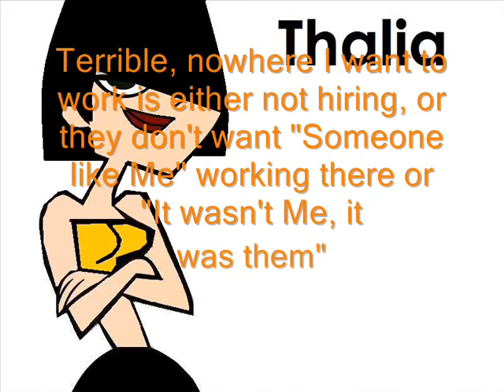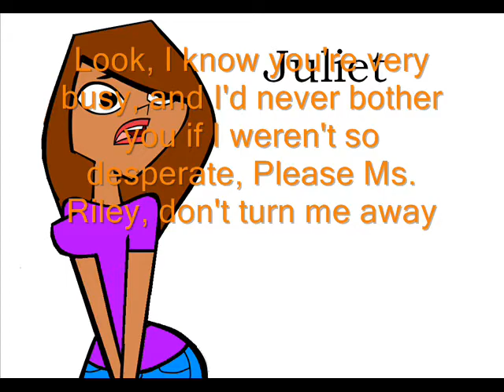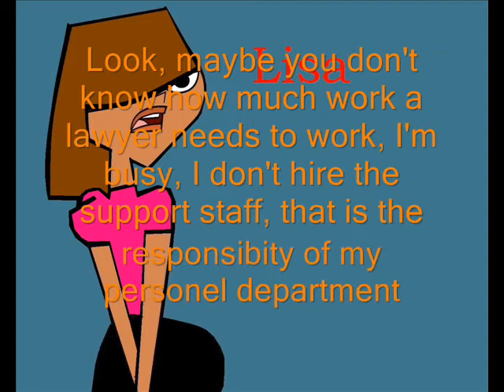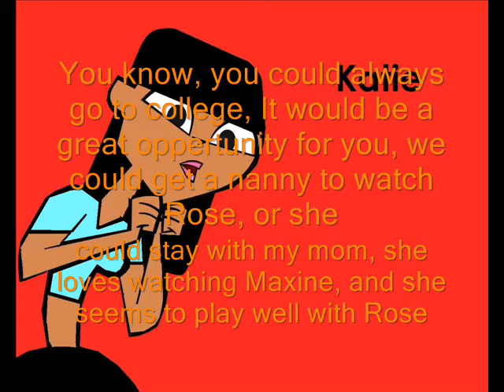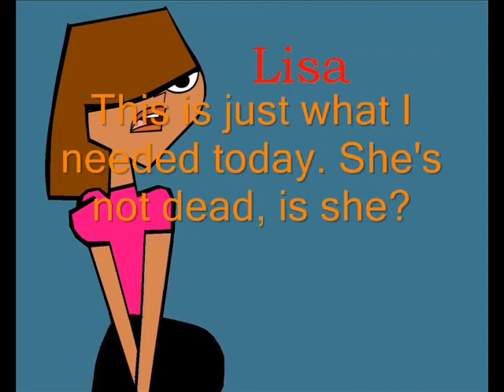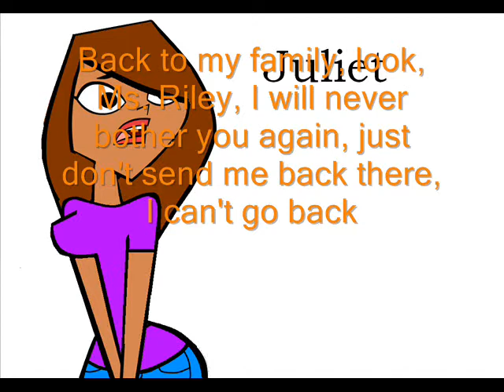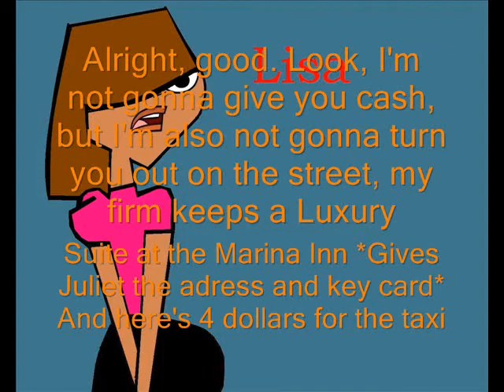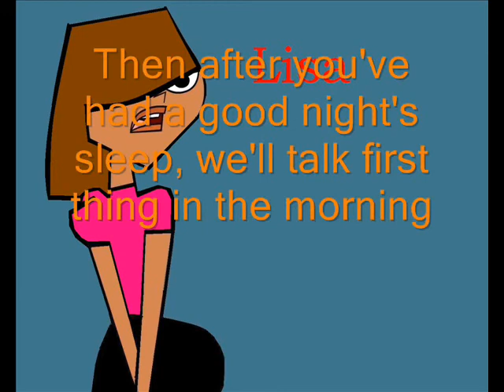Total Drama School (3) Episode 2: Meet and Greet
Bill is Lisa's boyfriend
Lisa's maiden name is Riley
Courtney's parents are divorced
And yes, the parts with Lisa, Bill, and Juliet are kinda the same way it was with Erica, Dimitri, and Kendall from All My Children in 1993, but it doesn't mean it's gonna turn out the same way :)
PS. I only watched that for Sarah Michelle Gellar